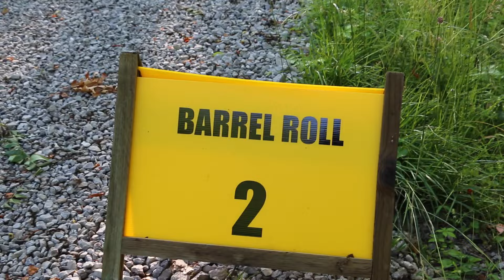1st Regiment CLC 2016 - Field Leaders Reaction Course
1st Regiment, Alpha Company of Cadet Leaders Course tackled the Field Leadership Reaction Course. This course presents Cadets with complex challenges, training them to them to adapt foreign surroundings and overcome obstacles.